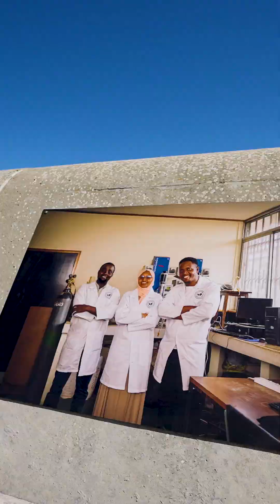From Waste to Value: Rethinking Fashion with Rethread Africa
Rethread Africa transforms agricultural waste into sustainable, carbon-neutral materials for textiles and plastics, paving the way for a waste-free fashion industry.